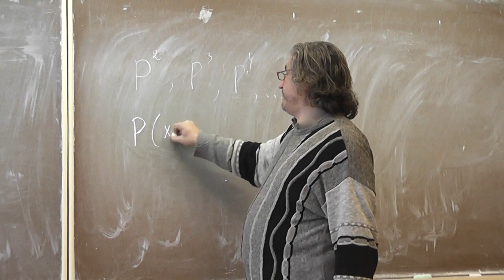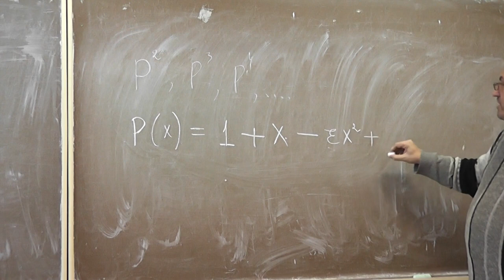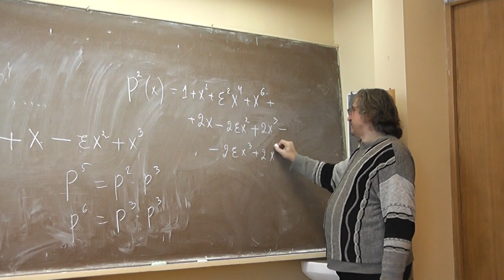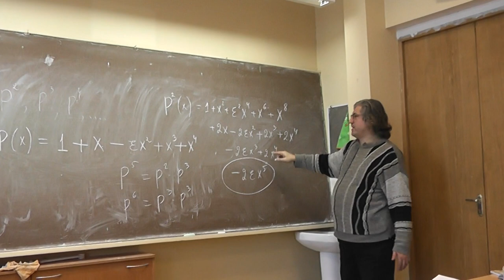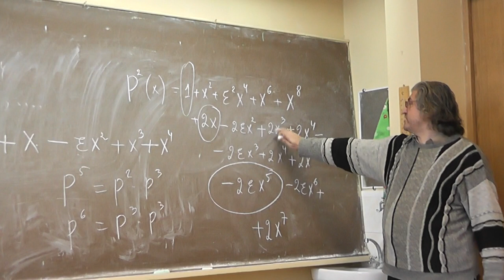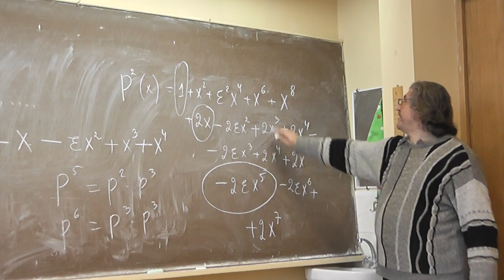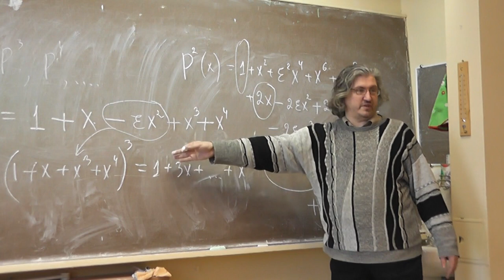М1444. Один из коэффициентов многочлена отрицательный, а у степеней нет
Существует многочлен, у которого один из коэффициентов отрицателен, но все коэффициенты квадрата, куба ( а поэтому и и вообще любой степени) этого многочлена неотрицательны.